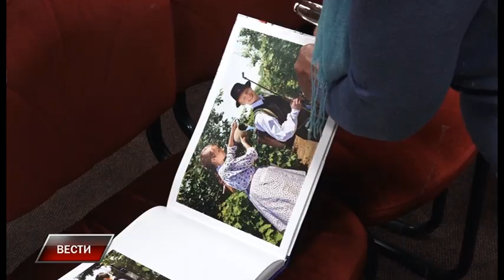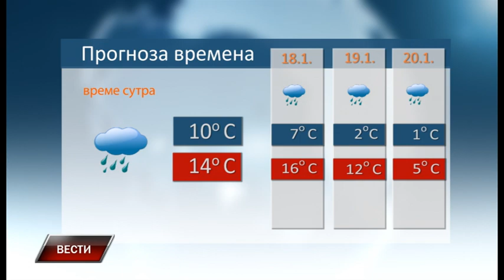Vesti 16 1 2022